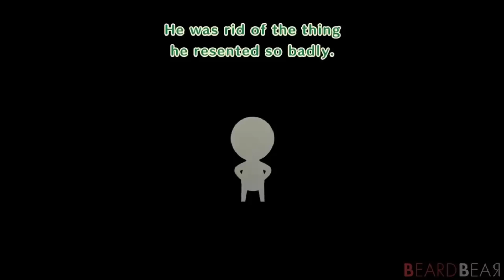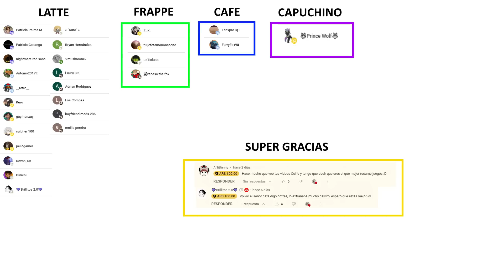Miitopia | Toda la Historia en 10 Minutos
Toda la historia completa y explicada de tomodachi life
Así es Miitopia - Sons Of The Forest - Squid Craft Games 2 - garten of banban 2 en el 2023